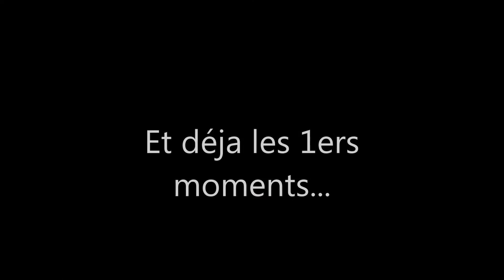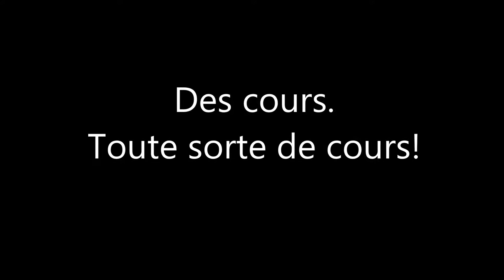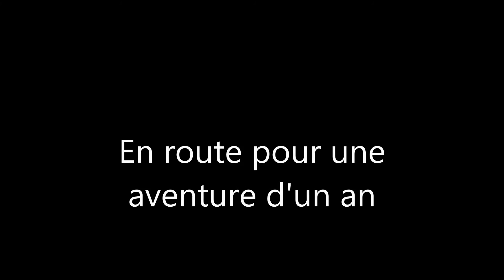Une rentrée en 3ème à la MFR Le Vallon 2016 2017